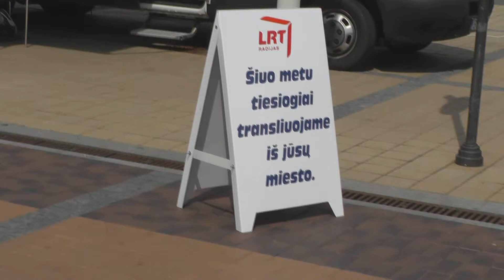PALANGA 2013 sezono atidarymas ) [открытие сезона ]